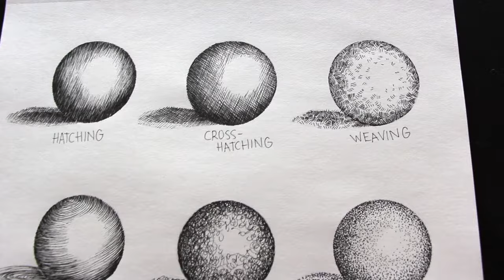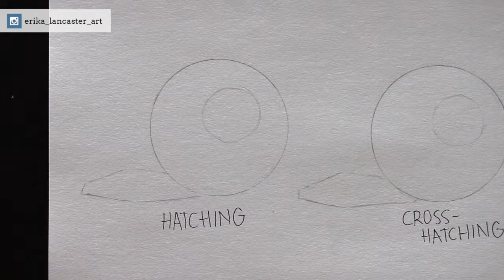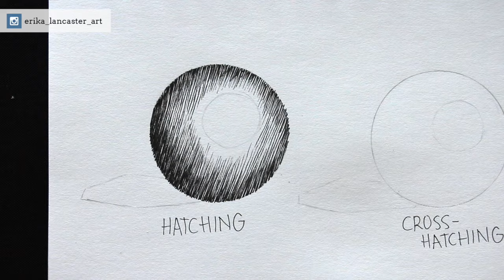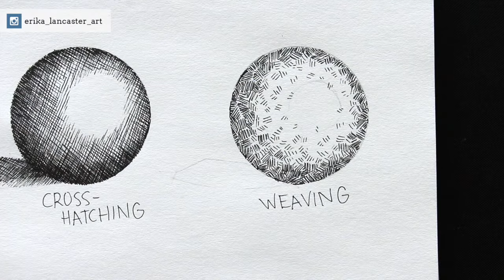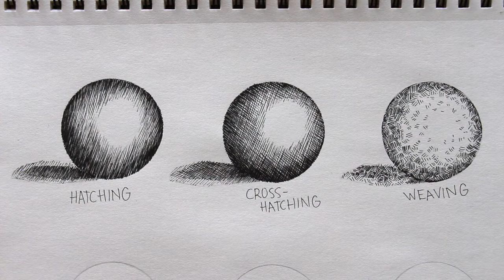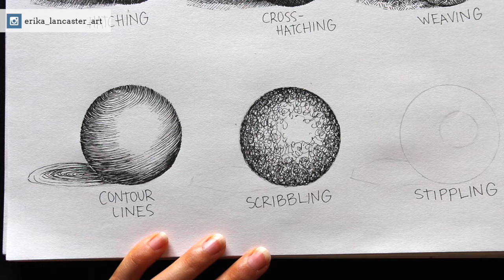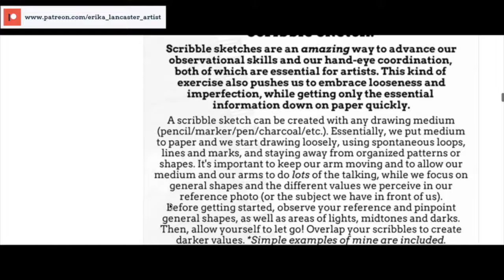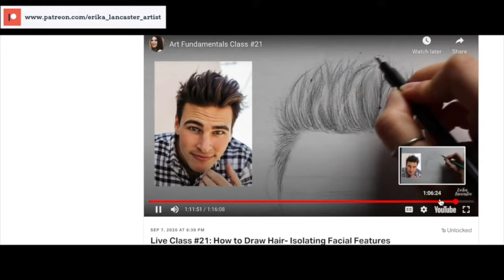Shading with Pen and Ink Must Know Tips and Techniques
► Introduction  00:00
► 5 Key pieces of information for success with pen + ink shading  00:44
► Introduction to shading techniques  11:34
► Hatching  13:40
► Cross-hatching  19:58
► Weaving  23:59
► Contour lines. 28:32
► Scribbling  31:50
► Stippling  34:09

This week's video is all about pen and ink alternative shading/mark-making techniques. I share my must-know tips that'll help you progress your skills faster if you're just getting started with this drawing medium, as well as how to do 6 different shading techniques (hatching, cross-hatching, weaving, contour lines, scribbling, and stippling).

I hope you guys enjoy this one and find it helpful!💚

► Become an art email insider to get immediate *and free* access to my

► Supplies Used
-Strathmore Series 400 9 x 12 in Spiral Sketchbook
-Strathmore Tracing Paper 9 x 12 in
-Metallic sharpener
-Staedtler Pigment Liner 4 Pack (0.1 is used in tutorial)
-Mr. Pen Kneaded Erasers

► Artist Merch Studio Shop

► Camera:
-Canon T6 EOS Rebel DSLR Camera
-Manfrotto 196B-2 143BKT 2-Section Single Articulated Arm with Camera Bracket (Black)